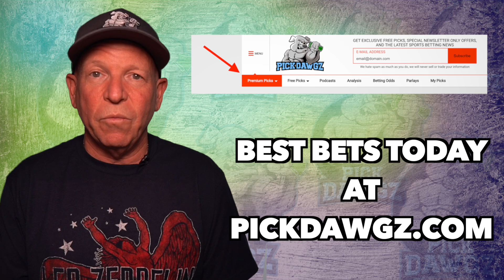MLB Pick Today Arizona Diamondbacks vs San Diego Padres 8/30/21 MLB Betting Pick and Prediction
The San Diego Padres face off with the Arizona Diamondbacks in Monday's MLB Baseball action. Get Mitch's Expert Pick and Prediction for this game.